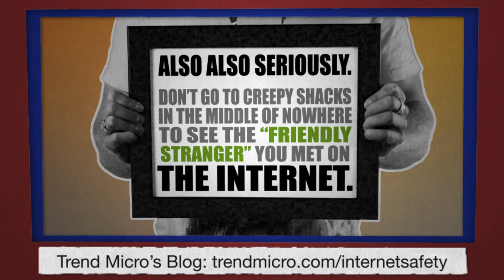The Wrong Hands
Made for Trend Micro’s 2nd Annual “What’s Your Story?” Video contest. Winner of the “Maintaining Your Online Privacy” category.